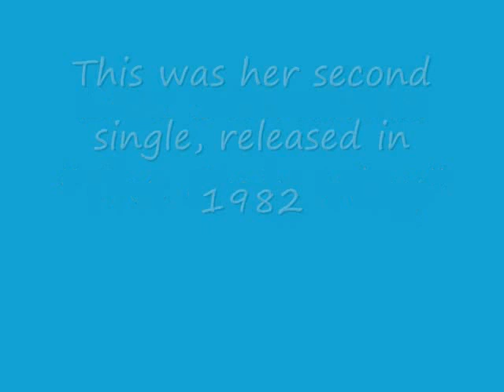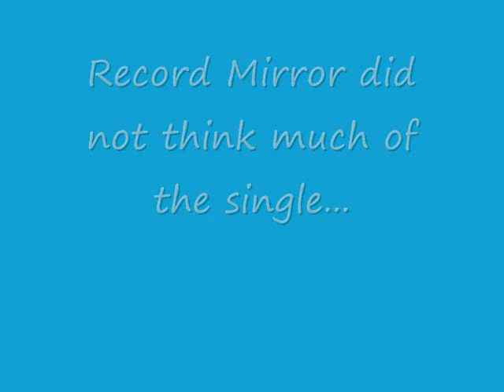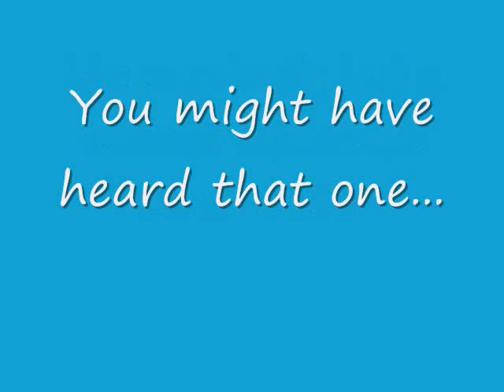Lisa Stansfield "The Only Way"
This is her second single released in 1982. She was only about 16 at the time.